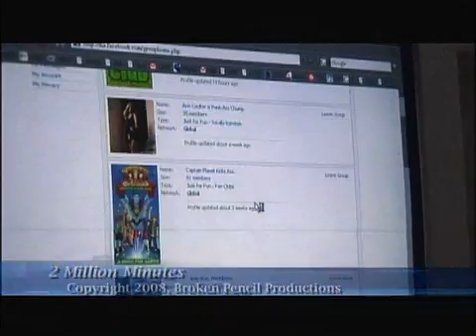2 Million Minutes (Oklahoma Students Globally Competitive)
New technology is helping students in Oklahoma maintain a globally competitive edge.